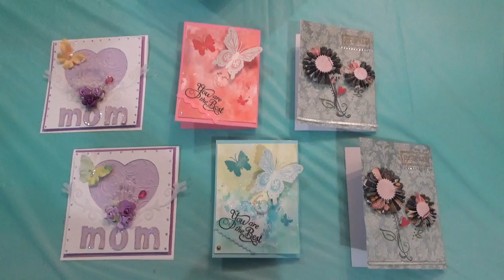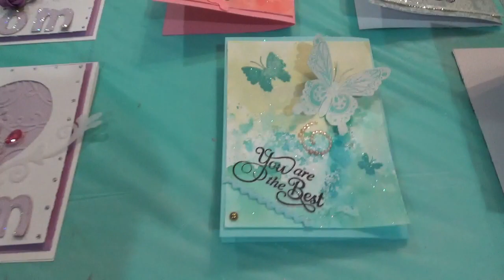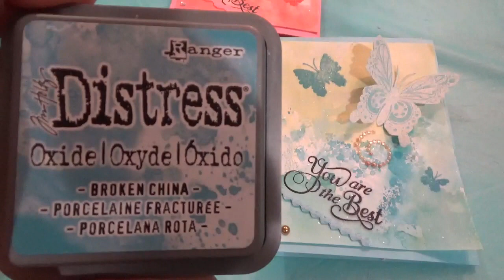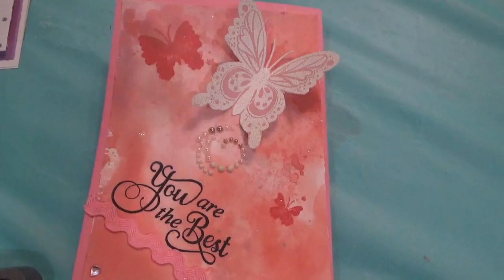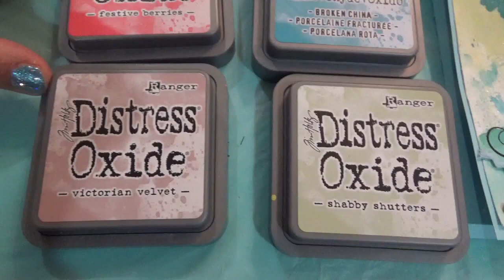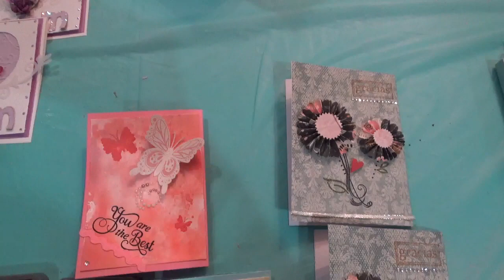母の日は手作りカードを作ろう！簡単で可愛く出来るカードのご紹介！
今年の母の日は、手作りのカードを作ってみませんか？

今回、3種類を紹介しますが、どちらも簡単に作ることができる母の日カードです！

これで、今年の母の日の準備はバッチリ？日頃の感謝の気持ちを込めて、手作りしましょう！